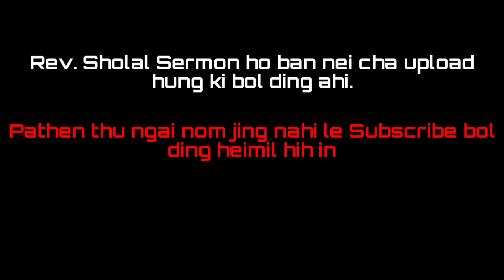(Series-1)Leiset Den Thum-The Threefold World (Rev. Sholal Touthang)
Rev. Sholal Touthang (sermon) pathen thusei na ho hung ki upload jing ding ahe. ana ngah jing ute...

The Threefold World (Rev. Sholal Touthang)
Leiset den thum..